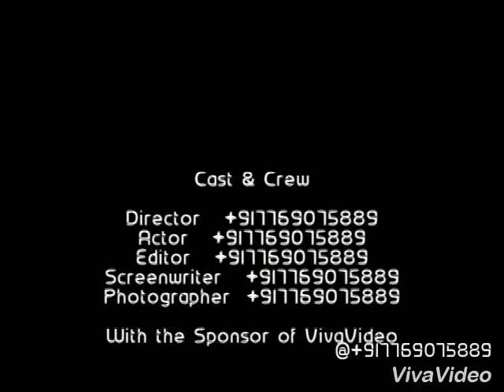Activa 4g modified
By NG CUSTOM